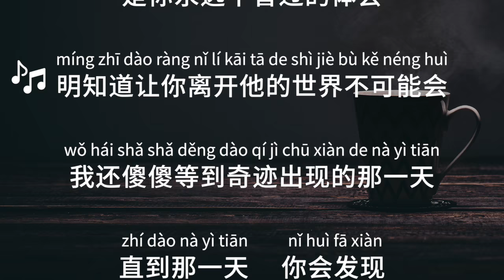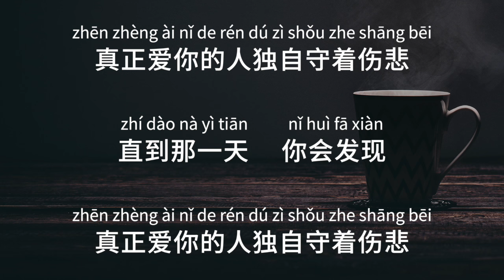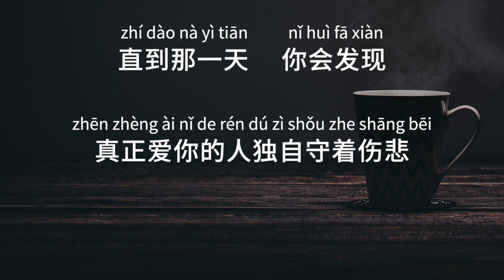Sam Lee 李圣杰【 Absolute Obsession 痴心绝对 】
Learn Mandarin song with Lyric & Pinyin